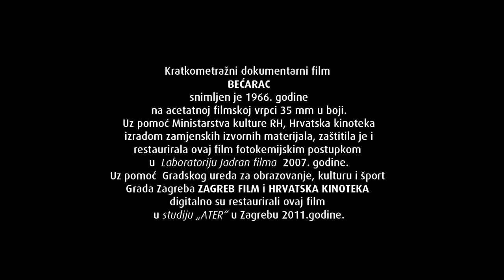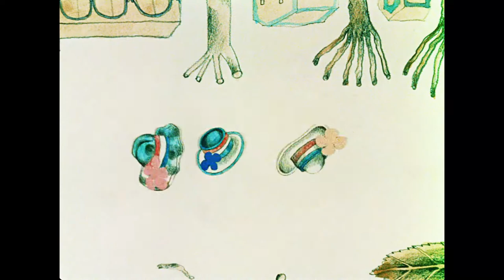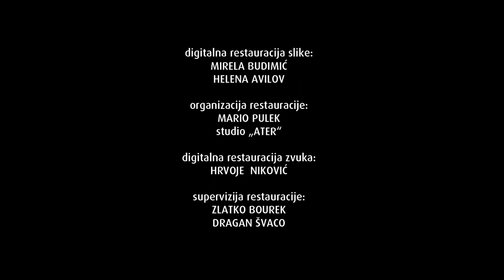Bećarac (Zlatko Bourek, 1966.)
Film je rađen na temu kratkih slavonskih distiha koji se i danas pjevaju na prostoru Slavonije. Dvije djevojke, jedna bogata, druga siromašna i ljepša, vole istog momka. Momak je malo u dvoumi, ali se ipak odlučuje za siromašnu djevojku. Premda je bogatuša uvri¬jeđena, ona se brzo utješi drugim, brkatim, mladoženjom.

Trajanje: 09'00''

Režija: Zlatko Bourek

Scenarij: Zlatko Bourek,Zlatko Bourek

Kamera: Zlatko Sačer

Montaža: Tea Brunšmid

Glazba: Emil Cossetto

Tehnika snimanja: ST 35 mm color

Animator: Zlatko Bourek

Scenografija: Zlatko Bourek

Verzija: hrvatska.